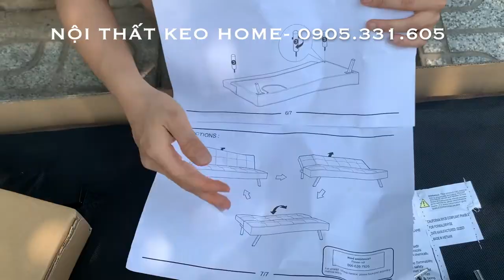Cách lắp ráp SofaBed Keo Home - Q là người hỗ trợ cùng lắp ráp thật dễ dàng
( Q up lên đây để có đường link gửi cho khách Q, sau các clip hướng dẫn về sofa, Q lại quay về làm đồ handmade và chăm sóc sắc đẹp bằng thiên nhiên nha cả nhà ^^ )
Nay Góc của Q xin giới thiệu mẫu Sofa bed nhập khẩu mà nhà Q mới nhập về.
Là một Start Up nhỏ mới nên nhà Q rất chú trọng đến mẫu mã và uy tín chất lượng.
Mong các bạn xem qua, và có nhu cầu thêm thông tin thì nhắn Q để Q hỗ trợ thêm nha, Q chân thành cảm ơn các bạn ^^

Chúc các bạn 1 ngày vui và may mắn ^^